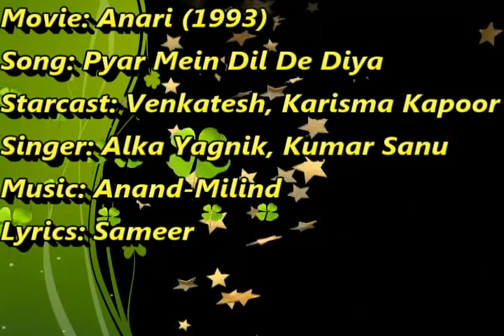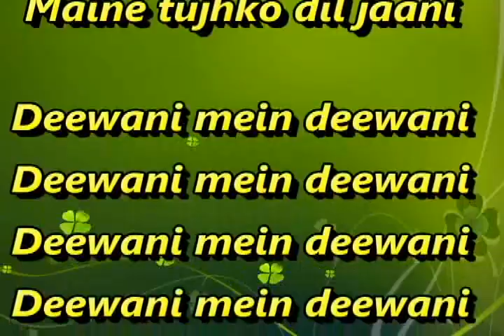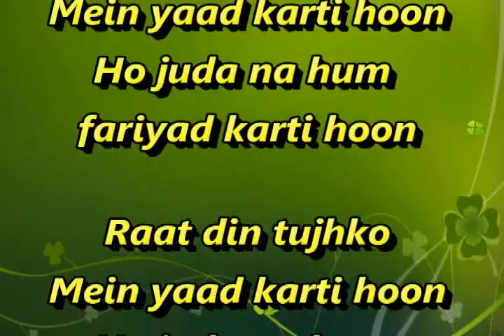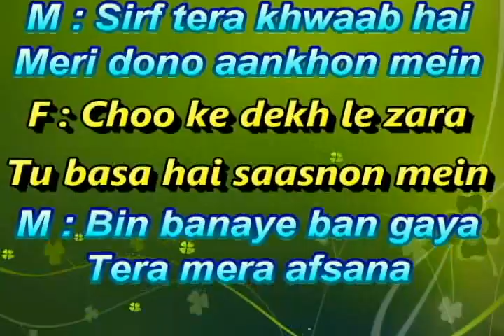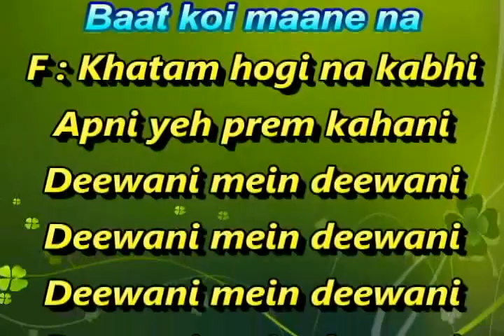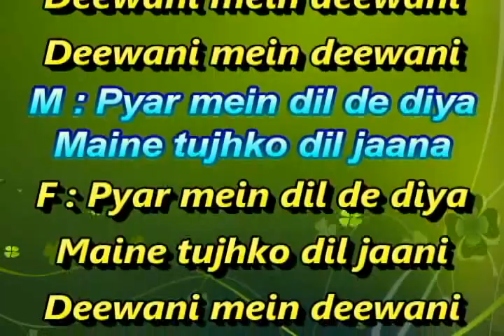Pyar Mein Dil De Diya Karaoke With Female Voice Vaishali Manjrekar